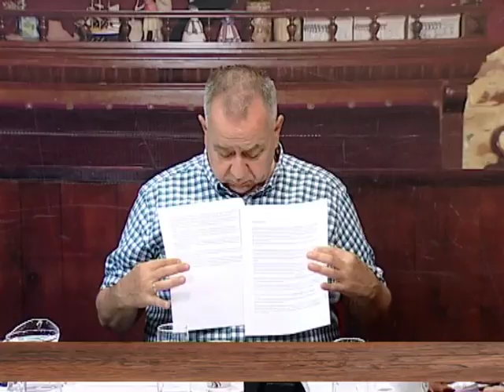EMISIJA UZ JUTARNJU KAFU 05.06.2017. VESNA STANOJEVIĆ by NENAD PAVLOVIĆ